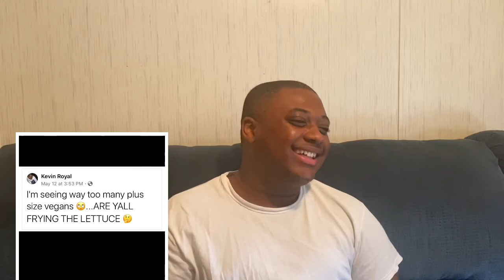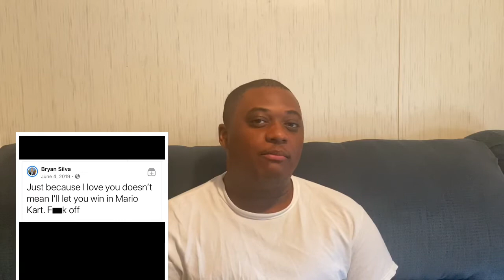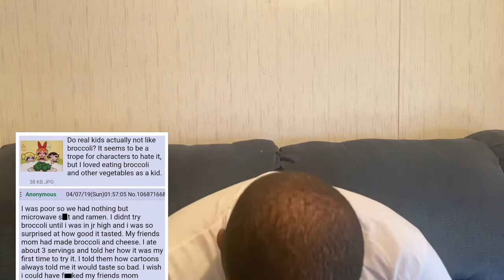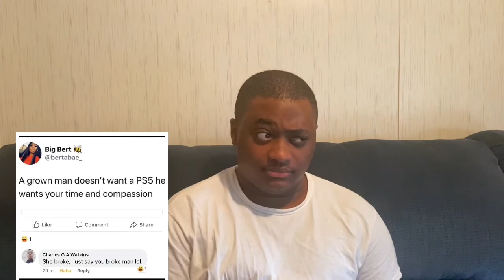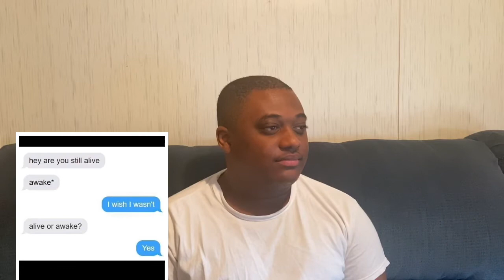This Meme Is Hilarious!!! Mentally Mitch Is Hilarious!!! 😂😂😂😂😂 Savage Memes 9 Reaction!!!